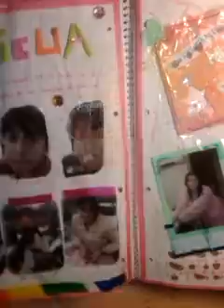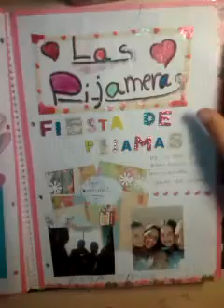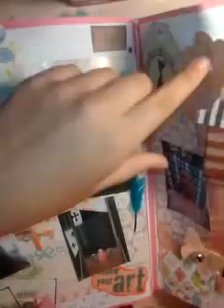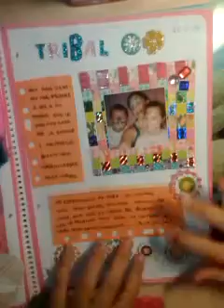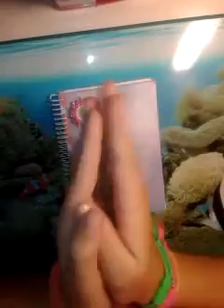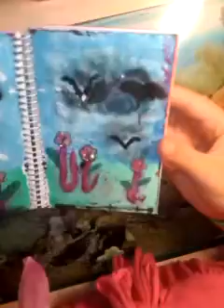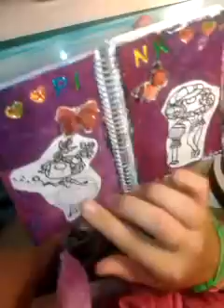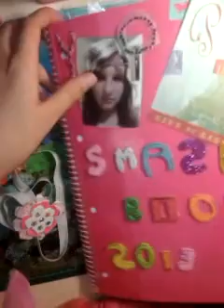Avances Smash Book y..,. avances sorpresa!!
Hola chic@s, a peticion de una suscriptora que me pidio que hiciera los avances he hecho este, y tambien hay avances de otra cosita que si aguantais a ver todo el video los vereis y os gustara muchisimo!!